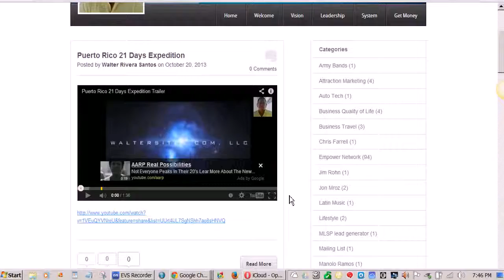PaPuertoRico Puerto Rico Video Answers by Walter Rivera Santos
Invitation to be an actor